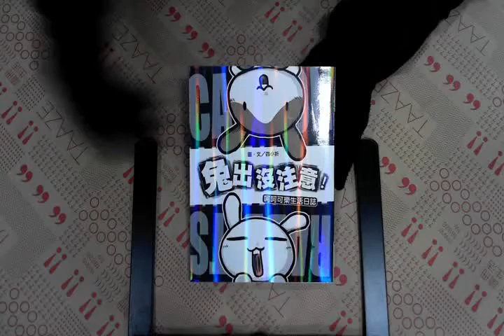TAAZE｜兔出沒注意-呵呵可樂生活日誌 二手書書況 9789867010506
TAAZE｜讀冊生活網路書店「兔出沒注意-呵呵可樂生活日誌」，找二手書請至